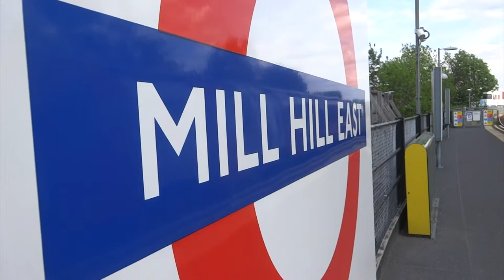| visiting Mill Hill East tube station |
Enjoy xx